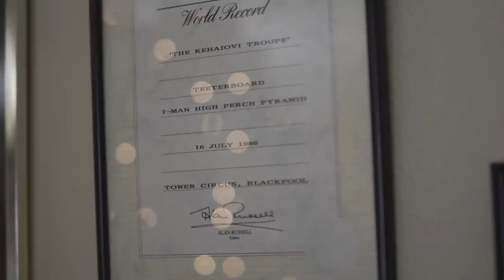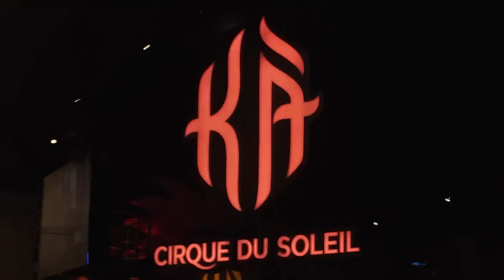Largest hula hoop spun | Getti Kehayova - Guinness World Records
Hula hoop extraordinaire Getti Kehayova had a mission to continue her family’s legacy of being in the record books, and we’re happy to say she’s succeeded after becoming one of the stars of this year’s 2020 edition.

With an extraordinary passion for the art of hula hooping, Getti has swung her way into the new book for spinning the world’s largest hula hoop spun (female) at a whopping size of 5.18 m (17 ft 0.25 in) in diameter.